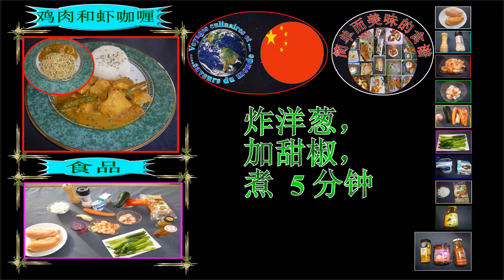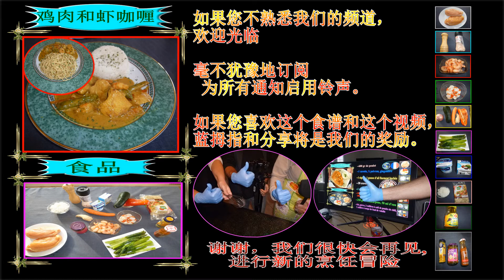鸡肉和虾咖喱配蔬菜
鸡肉和虾咖喱配蔬菜 .   灵感来自毛里求斯的食谱，制作这道美味的鸡肉，虾和扇贝咖喱。

成分：
500克鸡柳
250克虾
10个扇贝
1/2甜椒，1个胡萝卜，1/2西葫芦，1厘米姜切成小块
12芦笋，1洋葱
1汤匙红辣椒粉，1茶匙咖喱粉，2汤匙咖喱酱
20厘升椰奶，1希腊酸奶
中国面条或米饭
橄榄油，盐，胡椒粉

Titre:  Now
Auteur: Vexento